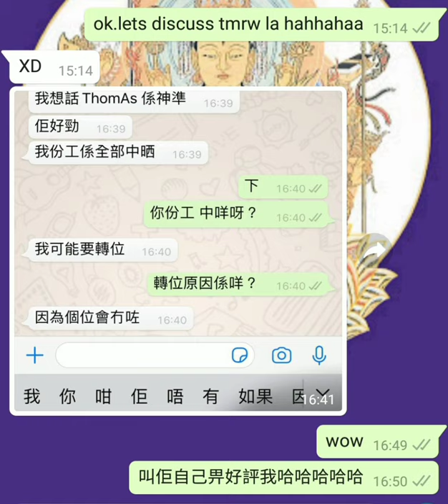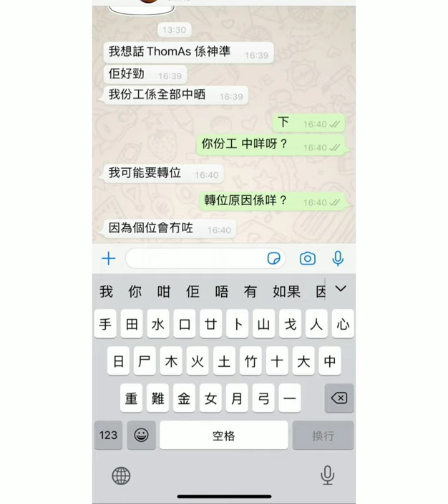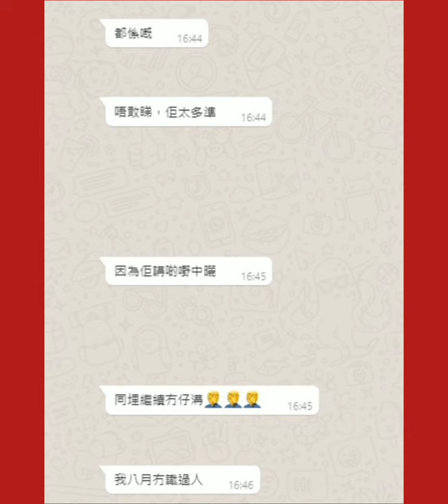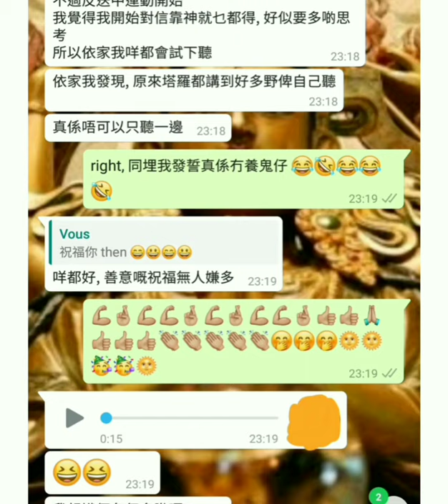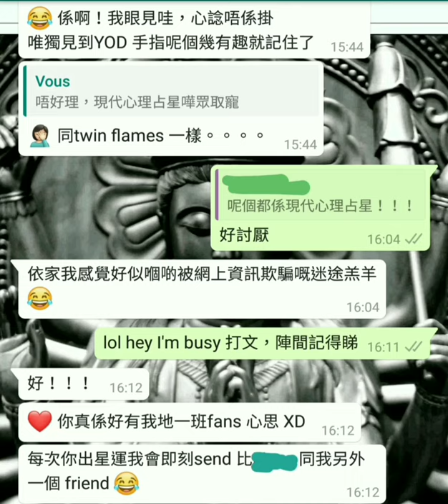塔占暖男星座運勢 ⭐獅子座⭐ 7/9 - 5/10 (今期盡出，早已解釋)